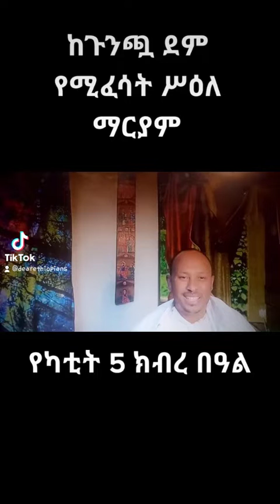ደም ከጉንጯ የሚፈሰው ማርያም ክብረ በዐል የካቲት 5